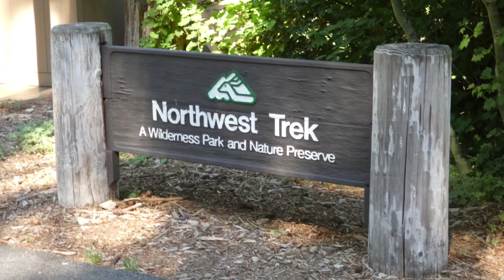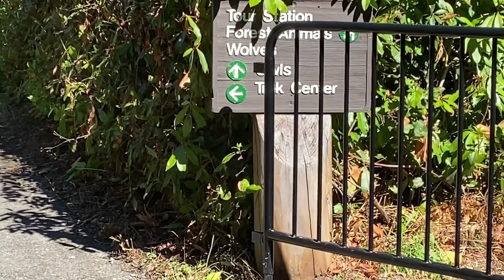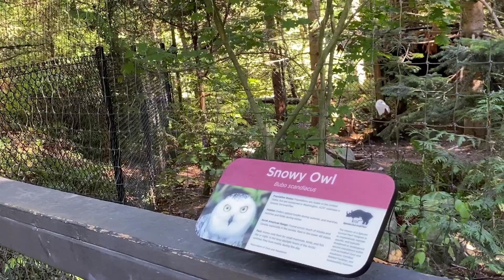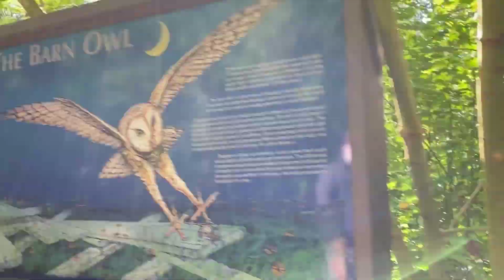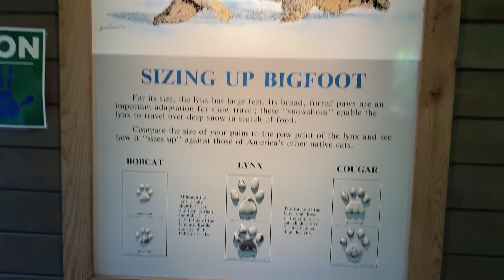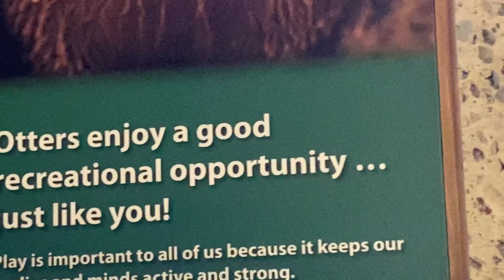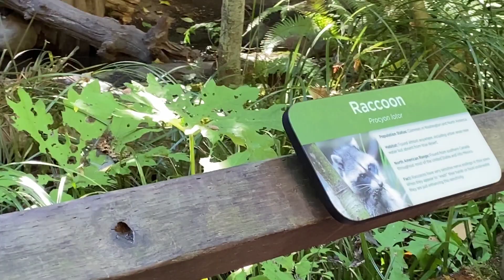Northwest Trek zoo part-2|ఇలాంటి Zoo నేను ఎక్కడా చూడలేదు |USA vlogs|Travel vlogs#mallemala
Hello all 🙏🏻